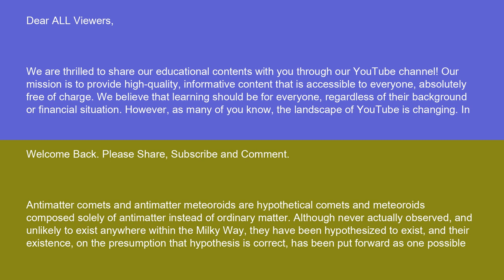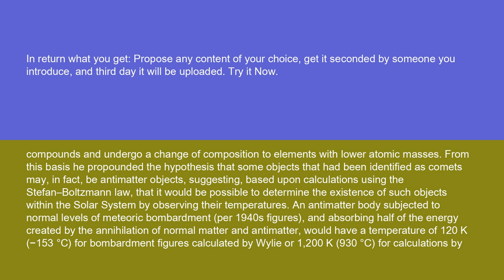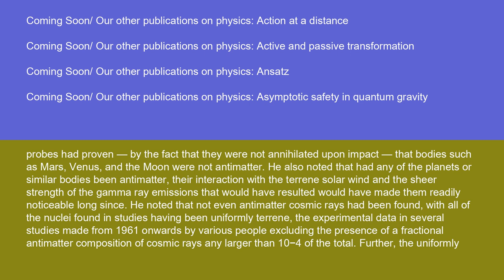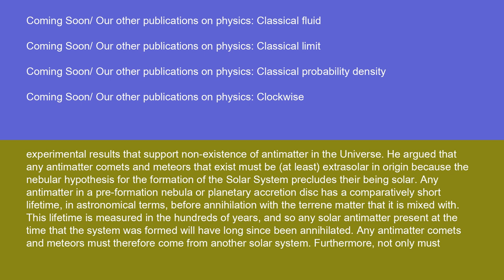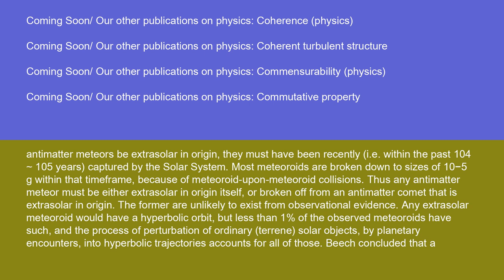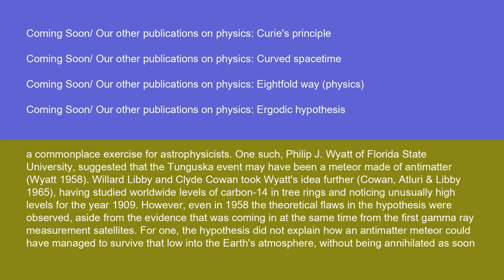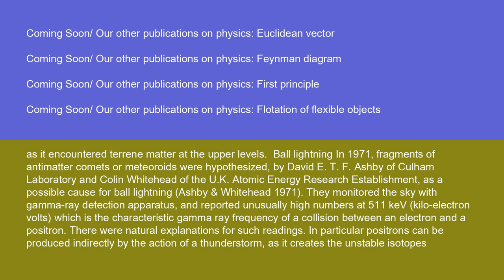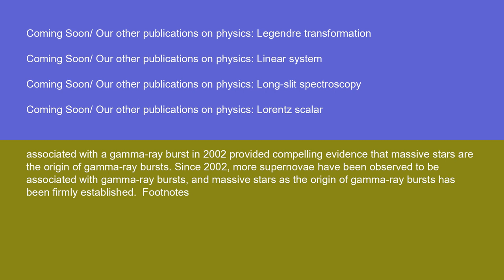Physics Antimatter comet 15 10 24